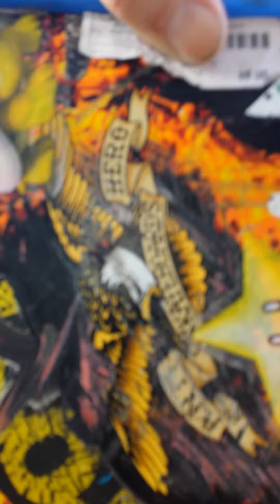SKATE BOARD city in memory of SKATEMASTER tate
i grew up watching skatemaster tate  on sk8  tv 1990 a very rad skate board show